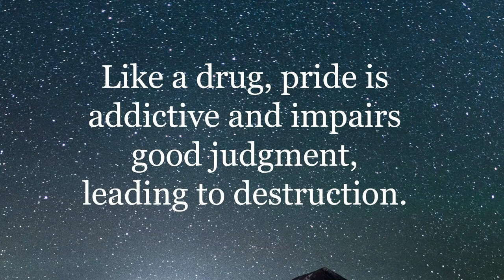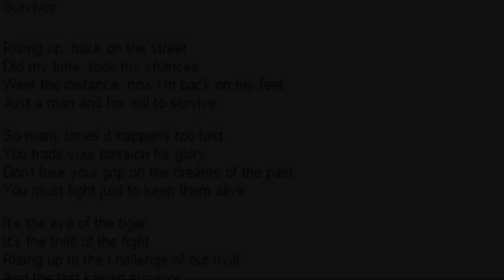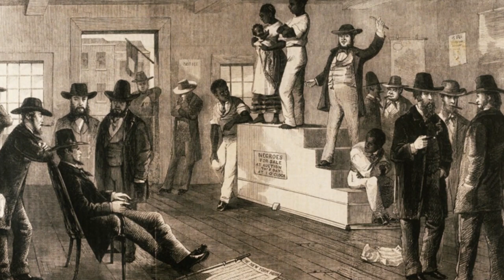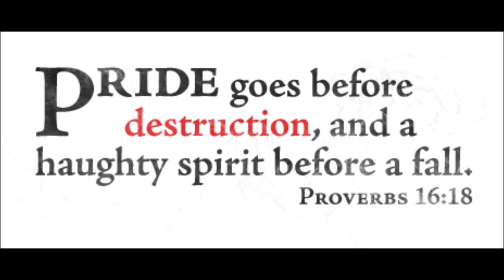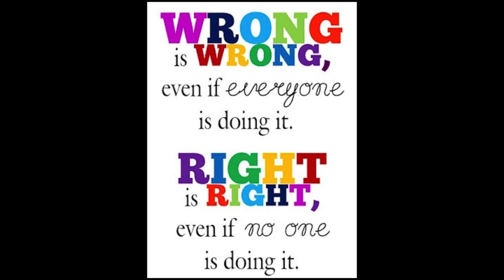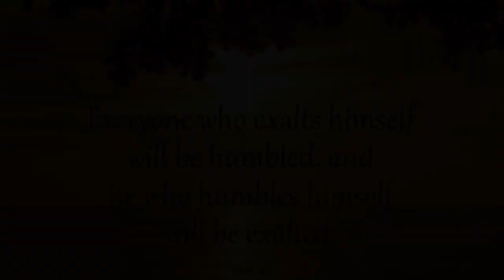The Main Reason Why You Should Chose To Live A Humble Life! The True Issue with Prideful living!!!